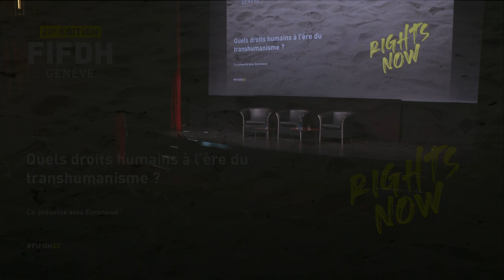Quels droits humains à l'ère du transhumanisme ? • FORUM FIFDH 2022